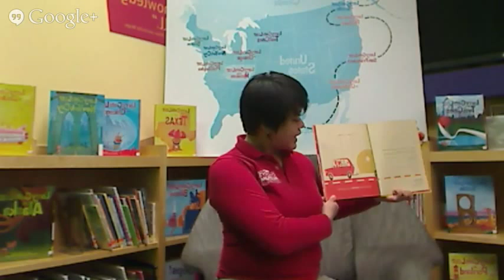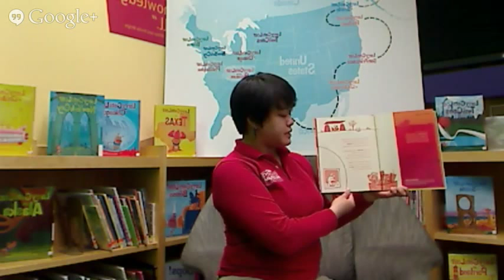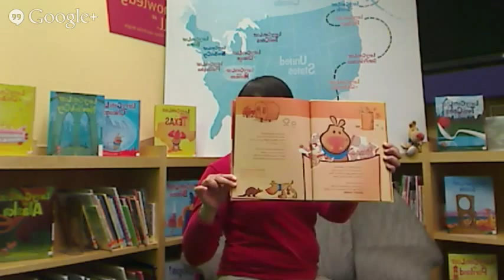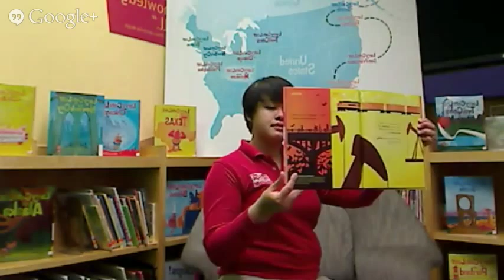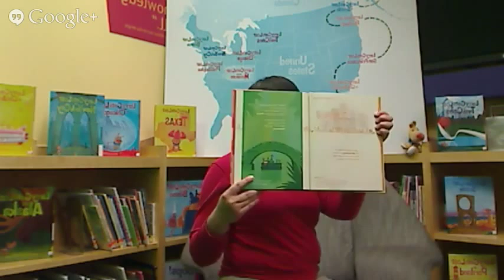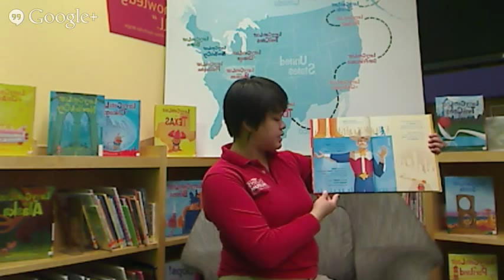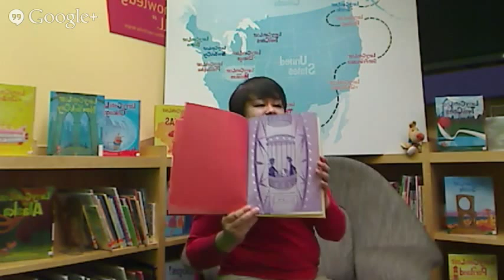Larry Gets Lost in Texas